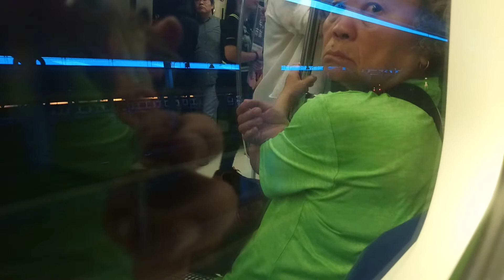進入台北捷運北投機場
參加《代孕台北》音樂會，借此搭乘捷運專車進入北投機場

時間：2018/8/12（五）6：20
車號：515/516
區間：唭哩岸-北投機場（中途過站不停靠）